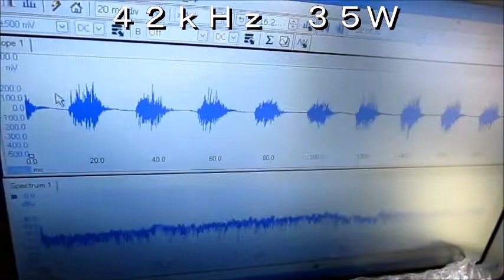音響流に関する超音波実験 ultrasonic-labo